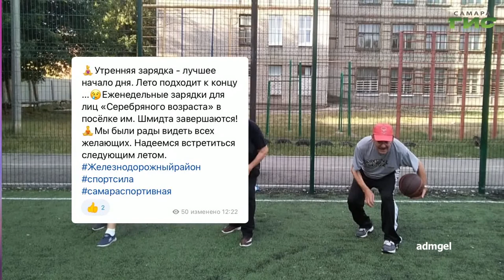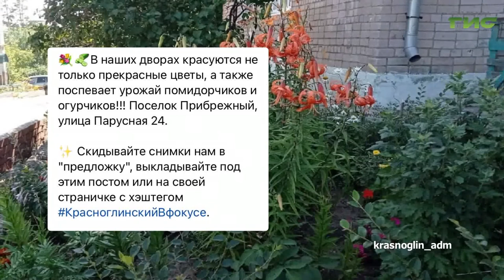О чем пишут в самарских Telegram-каналах